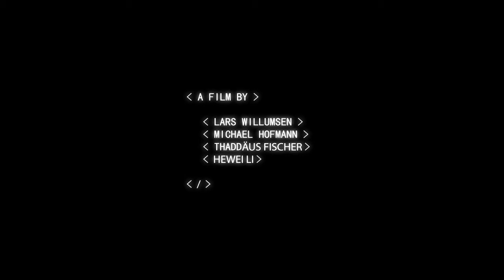The Servent- a motion capture animated short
Animated short | summer term 2012 | Stuttgart Media University (Hochschule der Medien)

Software:

Autodesk Maya, Autodesk Motionbuilder, Nuke, Adobe After Effects, Adobe Premiere Pro, Vicon IQ

Team:

• Hewei Li
• Lars Willumsen
• Michael Hofmann
• Thaddäus Fischer

Inhalt:

Wer hat sich nicht schon immer ein kleines Helferchen für den Alltag gewünscht...
Der neue "SERVANT" stellt die neueste Generation eines Haushaltsroboters der Zukunft dar, der versucht seine Fähigkeiten in einem Werbespot unter Beweis zu stellen, jedoch aufgrund seines übersteigerten Selbstbewusstseins und seines unbändigen Elans jedes Mal grandios scheitert...